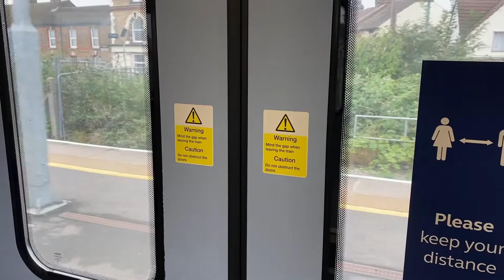My journey to Headcorn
Join me on this journey from Sittingbourne-Headcorn!
Massive thanks to my editor for putting this video together!

Filmed by - Southeastern Train Videos
Uploaded by - James Spoerry
Graphics by - Ryan Luckhurst